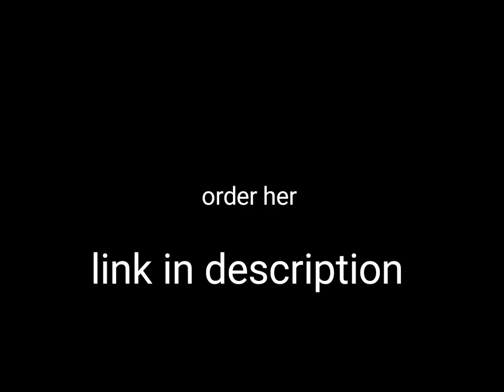Cat House for Indoor Cats, Foldable Cat Family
order her

Cat House for Indoor Cats, Foldable Cat Family Combo 3 Set Furniture with Removable Sisal Rope Cat Scratcher & Detachable Storage Box & Fluffy Ball Hanging, Kitten Shelter Hideaway for All Seasons